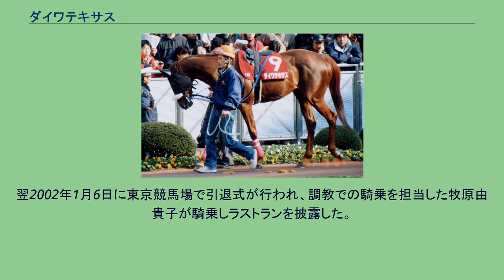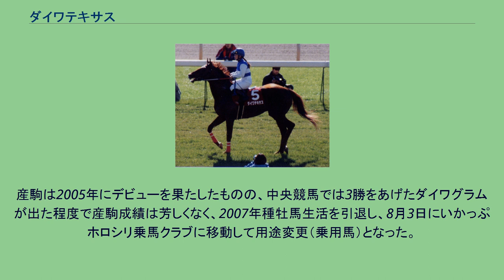ダイワテキサス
ダイワテキサス（1993年 -2021年 ）は日本の競走馬。
中央競馬で重賞を5勝し、引退後には種牡馬となった。
母のローブデコルテは、2007年に優駿牝馬（オークス）を制したローブデコルテと同名の別馬である。
1995年、7月に札幌競馬場で行われた新馬戦でデビューを果たすも4番人気で8着だった。
続く新馬戦は、圧倒的1番人気で勝利したエアグルーヴに次ぐ2着となる。
1996年、5月に未勝利戦を制し、デビュー6戦目で初勝利を挙げ、続くロベリア賞（500万下）も制し2連勝で初の重賞となるラジオたんぱ賞に挑戦するが、7番人気で7着だった。
その後は信濃川特別（900万下）に出走し2番人気に支持されるが4着だった。
1997年、この年7戦目となった松島特別（900万下）を制し、約1年ぶりの勝利を挙げる。
その後900万下クラスのレースを3戦し2着2回、3着1回と好走するも勝利することはなかった。
1998年、この年2戦目となったリバーテムズ賞（900万下）を制すと、続く安達太良ステークス（1600万下）、日本海ステークス（1600万下・レコード勝ち）も制し3連勝で関屋記念に出走し、1番人気の支持に応えレコードタイムで重賞初勝利を挙げた。
続くオールカマーでも1番人気に応えて優勝して重賞2連勝を含む5連勝となり、秋のGI戦線で期待されたが、脚部不安を発症したため秋のGI戦線を前にして休養に入った。
1999年、休み明けとなった中山記念でも2着と健闘したが、またも脚部不安を発症。
復帰後には札幌記念4着、オールカマー3着と善戦こそするが勝ち切れず、初のGI挑戦となった天皇賞（秋）では本馬場入場時にセイウンスカイに身体をぶつけられるアクシデントに見舞われ9着に惨敗、続くマイルチャンピオンシップでもレース中に脚部に外傷を負い10着と大敗した。
中山記念（2000年2月27日） 2000年、この年3戦目となった中山記念を5番人気で制し重賞3勝目を挙げる。
その後4戦は、エプソムカップで12番人気で2着に入るなどした。
そして迎えた関屋記念をトップハンデの59kgで制して重賞4勝目を挙げ、続く新潟記念も前走同様トップハンデの59kgを背負って1番人気に応えて重賞5勝目を挙げた。
その後は重賞連勝の勢いのまま秋古馬三冠レースに出走し、得意とする中山競馬場で行われた有馬記念では、13番人気ながらも3着となった。
引退式（2002年1月6日） 2001年、2番人気となった金鯱賞での2着、毎日王冠で10番人気ながら3着、秋の天皇賞では5着と掲示板に載るなどはしたが勝ち星を挙げることはできず、11着に敗れた有馬記念を最後に引退することになった。
翌2002年1月6日に東京競馬場で引退式が行われ、調教での騎乗を担当した牧原由貴子が騎乗しラストランを披露した。
2002年春からアロースタッドで種牡馬となり、2003年ファーストクロップとなる産駒が誕生した。
産駒は2005年にデビューを果たしたものの、中央競馬では3勝をあげたダイワグラムが出た程度で産駒成績は芳しくなく、2007年種牡馬生活を引退し、8月3日にいかっぷホロシリ乗馬クラブに移動して用途変更（乗用馬）となった。
2015年10月からはつつみ牧場で功労馬として余生を過ごしていたが、2021年11月28日に死亡した。
代表産駒 以下の内容は、netkeiba.comに基づく。
牝系はビューチフルドリーマー系。
3代母ミスオーハヤブサの孫にニッポーテイオー・タレンティドガール兄妹がいる。